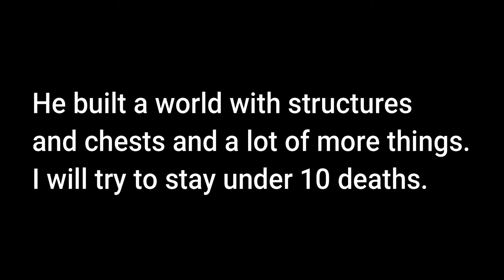Castle break in ep 1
I will try to break in to my friends castle. he made structures with loot and mobs. I can't break any blocks and it will get harder for each episode.

This is the jungle episode!